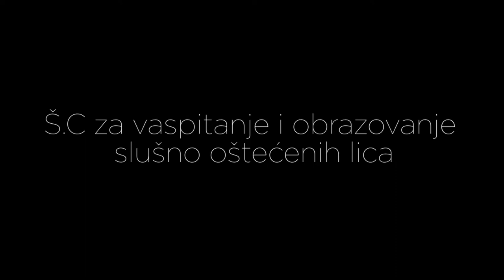Edukacije o odgovornom vlasništvu/ Educating on responisble ownership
Donacije lično možete doneti u Pet salon Tiffany (Antuna Aškerca 42, Subotica), veterinarsku stanicu Panvet, knjižaru Plato ili Gradsku kuću.

70 repića vam mašu u znak zahvalnosti što ste pogledali video! :)